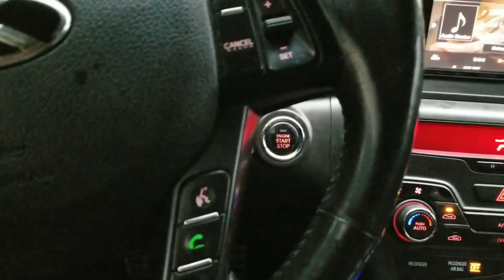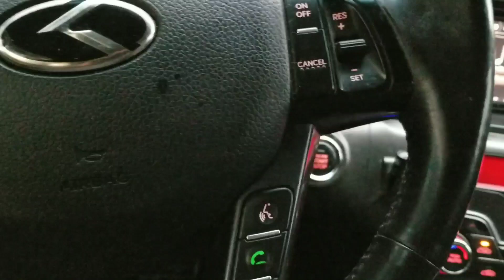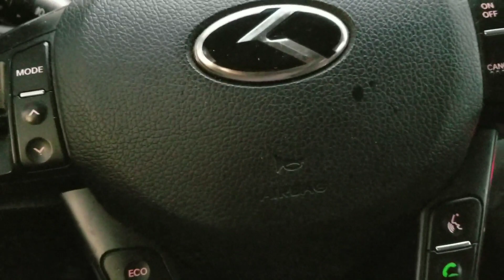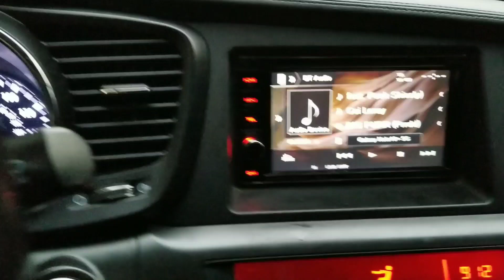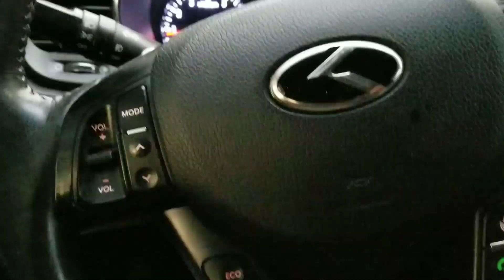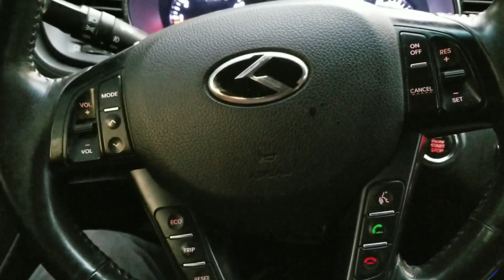2 Resilient Sounds Platinum 15s going crazy on a Crossfire C7 4K with Factory Head Unit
Another Black Kia but a newer model with a factory radio as the head deck.